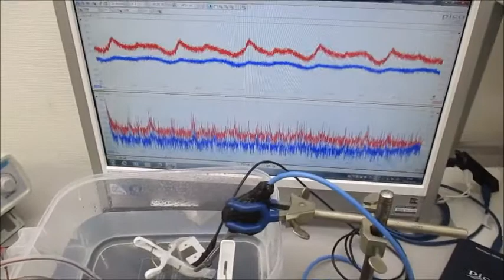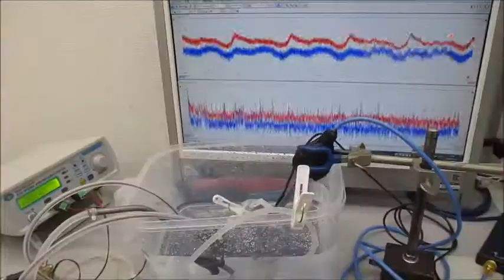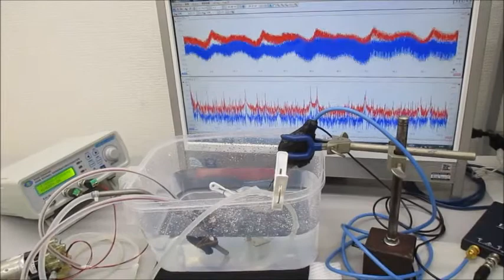低周波の共振現象と、高周波の非線形現象をコントロールする技術 ultrasonic-labo